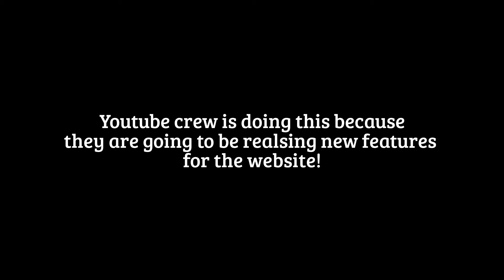The end of the YouTube Editor?!?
Hey guys today i have some bad news The YouTube Editor is going away on September 20, 2017!

If you liked this video hit the subscribe button and like button and tell in the comment down below or answer on the voting poll how do you guys feel for the YouTube Editor going away